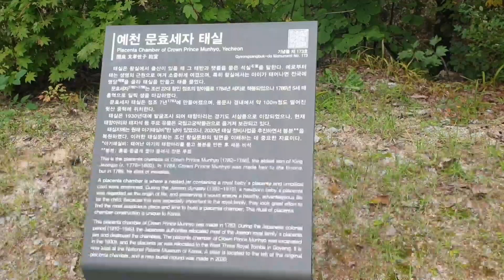예천 정조가 슬퍼한 세자의 태실이 있는곳